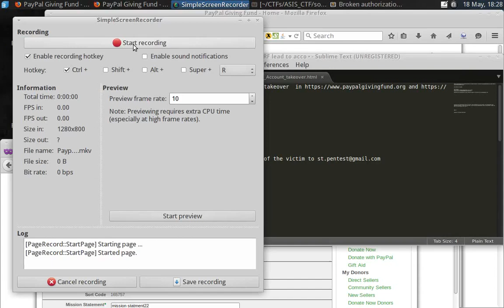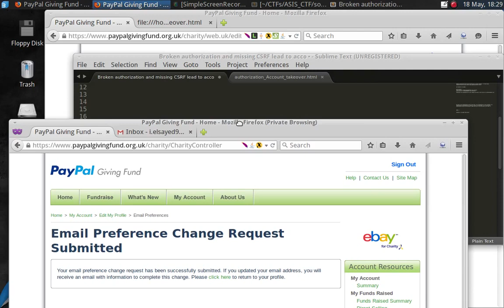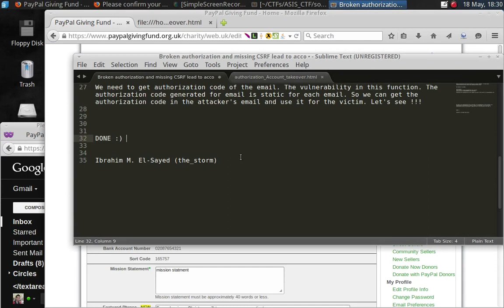Paypal Inc - Broken Authorization Issue combined with Cross Site Request Forgery Vulnerability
Title: Broken Authorization & CSRF In Paypal Inc - Account TakeOver Proof of Concept Bug Bounty
Information: In the video the well known core security researcher ibrahim mossad discloses on how to uncover and misuse an authorization mechanism in combination with a cross site request forgery vulnerability to takeover another paypal user account.